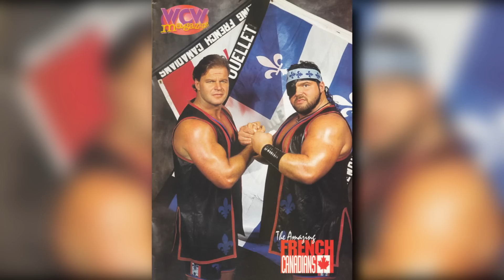¿Quién es PCO? | Explicado en 6 minutos o menos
Debido a la expansión de la lucha libre en todo el mundo, hay luchadores que no son tan conocidos o que simplemente no se identifican, por esa razón nace esta sección, para darle una explicación a los nuevos talentos que surgen en diferentes promociones y plataformas.

En esta primera edición conocerán al luchador PCO, antes conocido como Carl Ouellet o Jean-Pierre Laffite. Una historia que te sorprenderá.